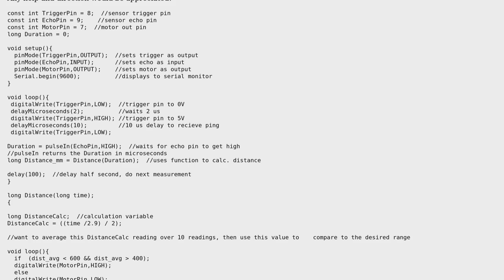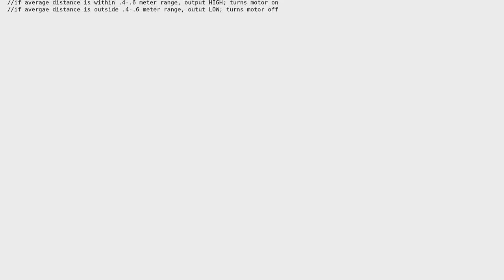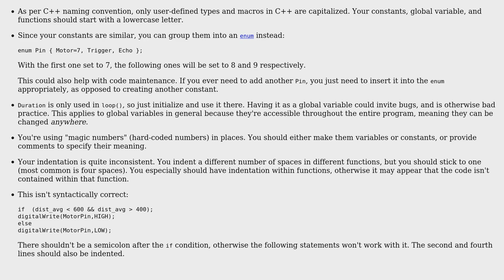Code Review: Arduino based ultrasonic sensor program, output HIGH to control electric motor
With thanks & praise to God, and with thanks to the many people who have made this project possible! You are responsible for your own actions.